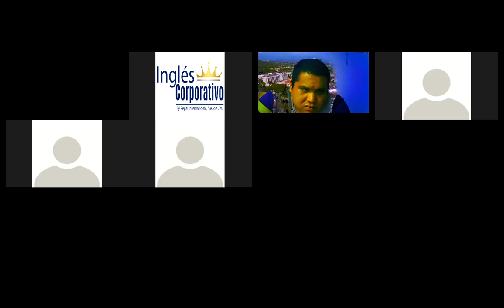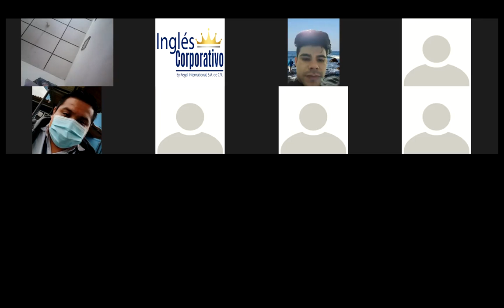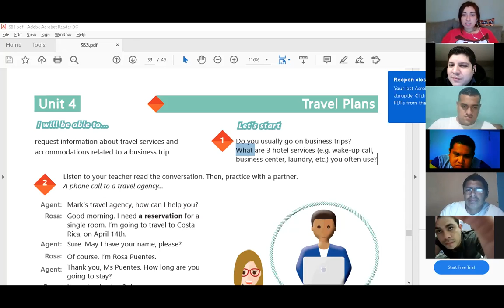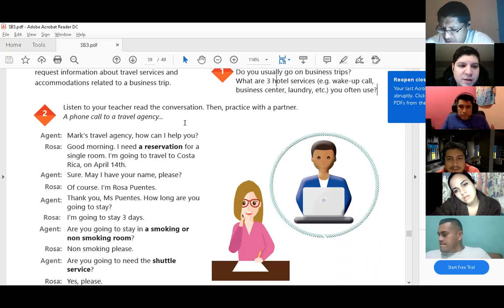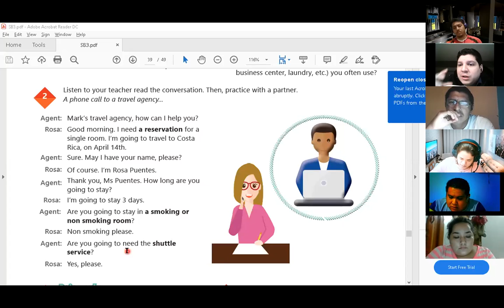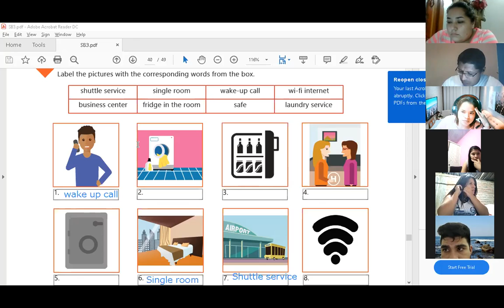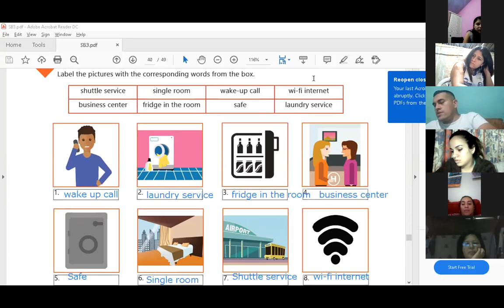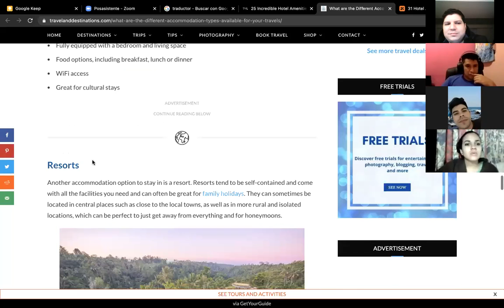Ingles Corporativo-Videoconferencia #16 Hotel services and amenities. Part